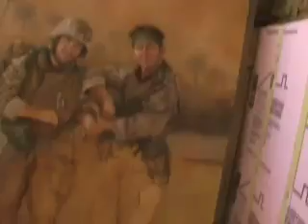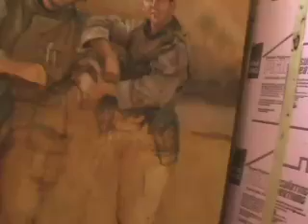IRAQ WAR: A VISION APPEARS IN A DREAM The Lima Company Memorial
An artist has a vision of a memorial she is shown to create in a dream. This will honor the Lima Company of Ohio, in which 23 marines died in 2005. She is painting the individuals.

The Lima Company will be redeployed.

This artist is Anita Miller. Her paintings will be displayed on Memorial Day as eight canvases that depict 22 marines and a Navy corpsman. The display will run through Veterans Day in the Ohio Statehouse rotunda.

The display will be titled, The Lima Company Memorial: A Rememberance of Spirit & Choice. The canvases ( 8 foot by 6 foot) will be arranged in an octagon, which will surround its viewers as if they were actually in the company of those soldiers who sacrificed their lives.

Columbus Ohio's ABC 6 noon news carried this story on March 18th, 2008. The broadcast included an interview with Miller and showed some of the paintings. She was also written up in the Columbus Dispatch on March 11, 2008 pg. B1.

This video was taken while doing research about John Purdue, founder of Purdue University. It shows one of the log cabins near the place where the Purdue family lived in the early 1800s. John Purdue might have stayed in it. The cabin is in its original location northeast of Columbus, Ohio. It is approximately 16x22. The Purdue family, of 9 sisters and John, grew up in a one-story log cabin similar to this one in Pennsylvania.

Miller is one of the people who inhabit one of the old log cabins on the Purdue place.